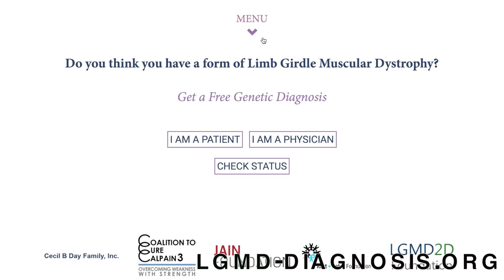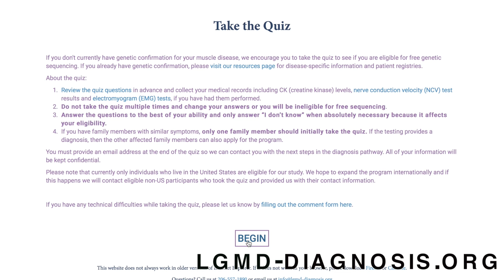Limb-Girdle Muscular Dystrophy (LGMD) with Neurologist Dr. Matthew Harms of Columbia University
In this interview we discuss the rare genetic disorder known as LGMD with Dr. Matthew Harms, an Assistant Professor at Columbia University and specialist in Neuromuscular medicine and neurophysiology.
     According to the National Institute of Health (NIH), Limb-Girdle Muscular Dystrophy (LGMD) is a rare genetic disease that affects less than 200,000 people in the US. Because of it's rarity, it often goes misdiagnosed or undiagnosed.
    Some forms of  LGMD are autosomal recessive, meaning that one would need to receive a particular faulty gene from each parent. Other forms, however, are autosomal dominant--meaning only one parent need carry the faulty gene.

What to look for:
LGMD, like other muscular dystrophies, is a primary disorder of voluntary muscles. Symptoms of LGMD include difficulty or inability to control the muscle movement in the arms, legs, and neck. Often, people with LGMD first notice a problem when they begin to walk with a "waddling" gait, caused by weakness in the leg and hip muscles. They may have a harder time getting out of chairs, walking up stairs, or participating in their usual sports.